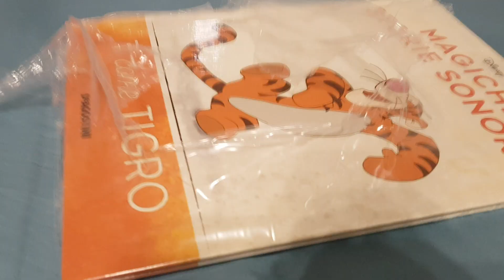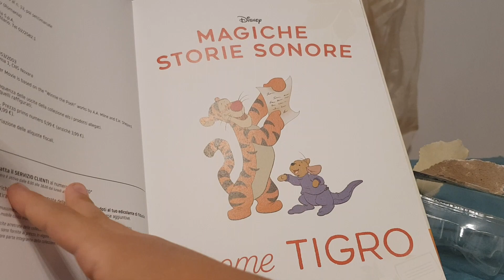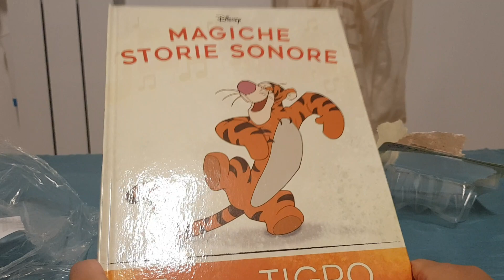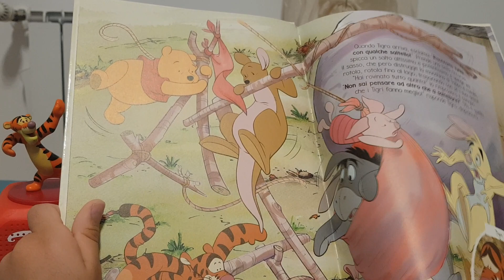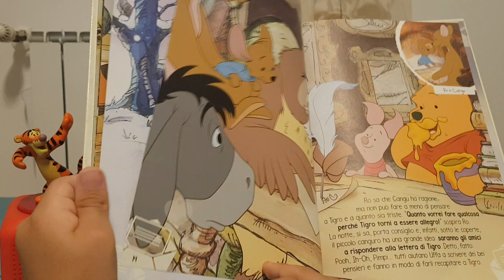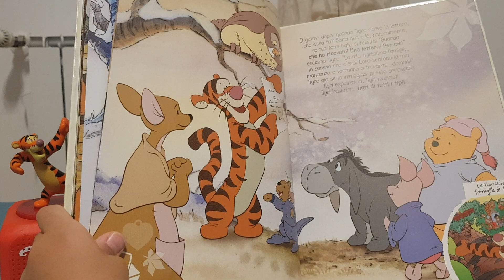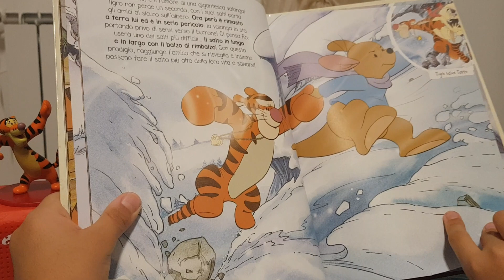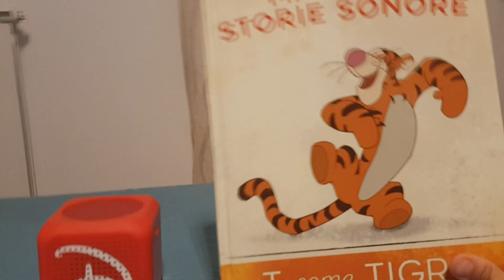MAGICHE STORIE SONORE Disney #42 uscita leggiamo insieme T come Tigro de Agostini edicola.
La quarantaduesima uscita cioè T come Tigro delle magiche storie sonore Disney distribuita dalla de Agostini. Oggi leggeremo la storia con il magic box e la sentiremo insieme. Sapete quali sono i personaggi di T come Tigro? i personaggi di T come Tigro sono gli stessi di Winnie the Pooh. T come Tigro sarebbe più o meno il secondo capitolo di Winnie the Pooh.